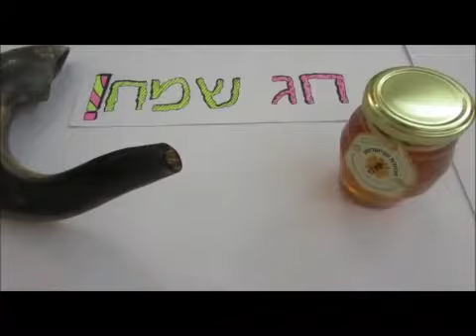*מה עושים בראש השנה?* צפו בסרטון נחמד וגלו ☝🏻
סרטון מאת 472904